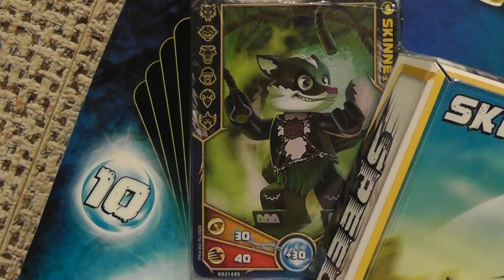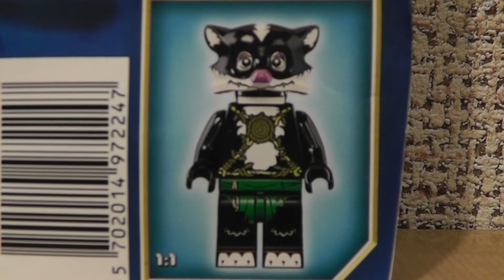LEGO CHIMA 70107 ATAK SKUNKSA